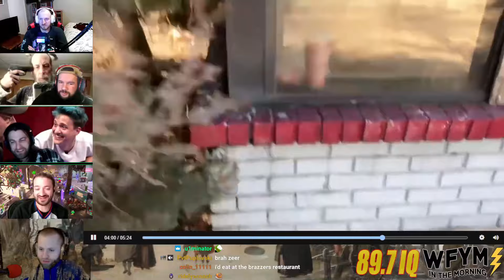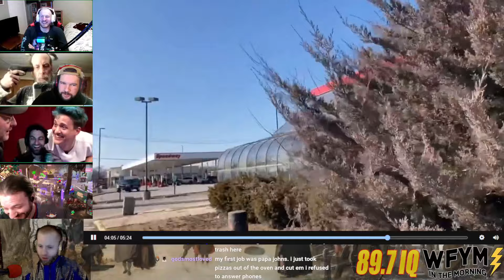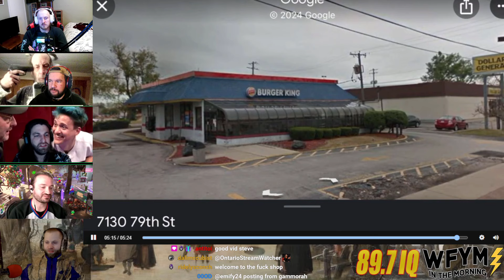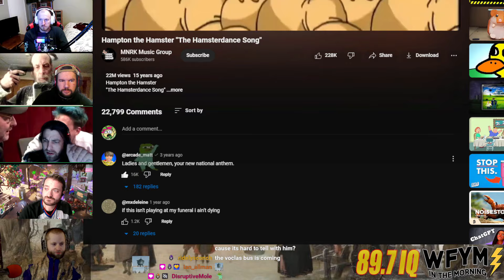Bad Ideas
Chet has strong Taco Bell opinions